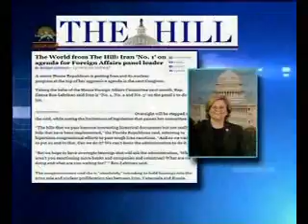عناوين اخبار1دي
ازسيماي آزادي تلويزيون ملي ايران